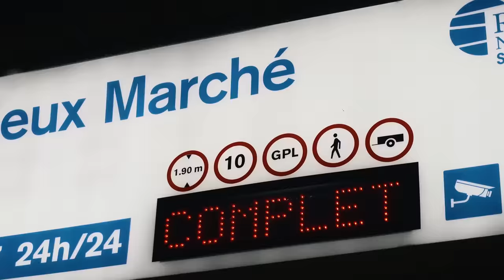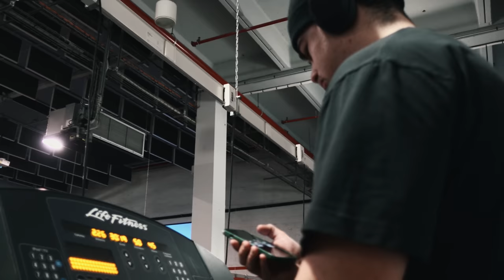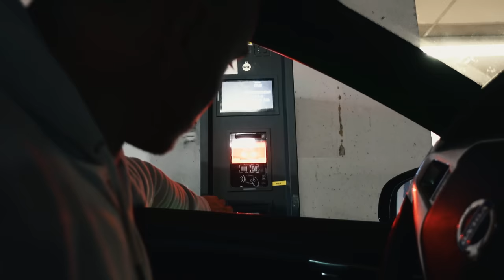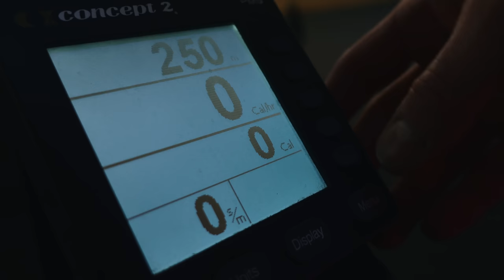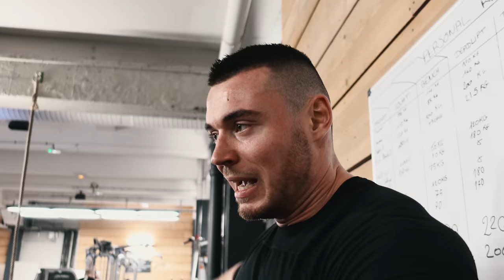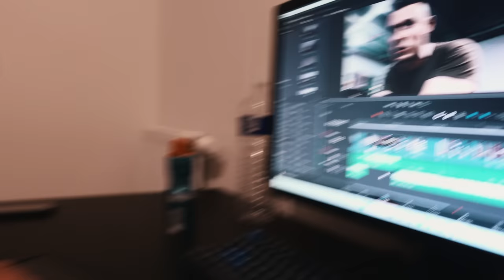CE N'EST PAS QUE ÇA LA MUSCULATION !